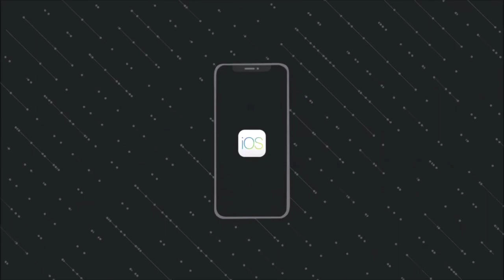KGF chapter 1 why so popular | Honest Opinion | Kgf chapter 1 Movie | Explained | Unknown facts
unknown facts kgf movie :-

First Kannada Movie to release in 5 Languages (Kannada,Hindi,Tamil,Telugu,Malayalam)

The K G F crew has spent over 3 years to craft this movie.

K.G.F: Chapter 1 became the fourth highest grossing Hindi dubbed film after the Baahubali franchise and 2.0.

The film became the first Kannada film to cross 100, 200 and 250 crores rupee at the box office.

Beauty Pageant winner and actress Srinidhi Shetty had received many film offers after winning he titles of Miss Karnataka and Miss Supranational 2016, so she had rejected seven films to land the leading role in 'K.G.F'.

The art director had recreated the Kolar Gold Fields film set of the 80s and VFX was used as an extension.

As of 25 June 2017, the project was 50 percent complete and production had restarted after sets were rebuilt following their destruction by heavy rains

Ravi Basrur composed the soundtrack album and the film's score, while Tanishk Bagchi remastered the track "Gali Gali" from Tridev

The teaser of KGF was released on Yash's birthday, 8 January 2018. The trailer was released on 9 November 2018

Yash won Dadasaheb Phalke International Film Festial Awards South for best outstanding performance of the year in male category

Hello guys In this video we are talking about. kgf chapter 1 movie review

This video is for educational or entertainment purpose only.copyright Disclaimer under section 107 of the copyright act 1976,Allowance  is made for "fair use" for purpose such as criticism, Comments,news reporting, Scholarship,and research.fair use is permitted by copyright statute that might be infringing.Non profit, educational or personal use tips the balance in favour of the fair use.

Kgf chapter 2 release date updates
Kgf chapter 1 review
Kgf chapter 1 reviews
Kgf chapter 1 full movie
Kgf chapter 1 movie unknown facts
Kgf chapter 1 full movie download
Kgf chapter 1 full flim
goldmines
crazy for movies
bnftv
filmy Indian
Suraj Kumar review